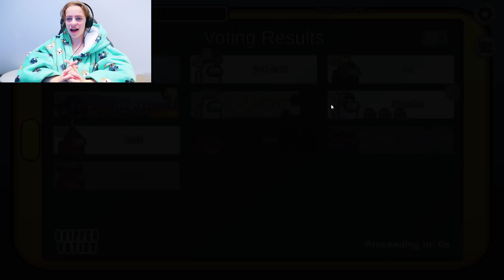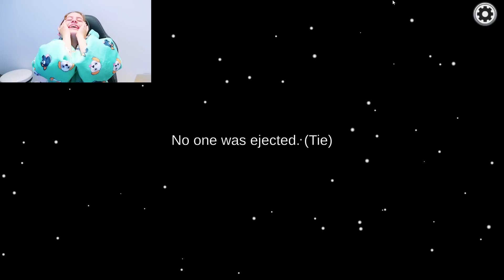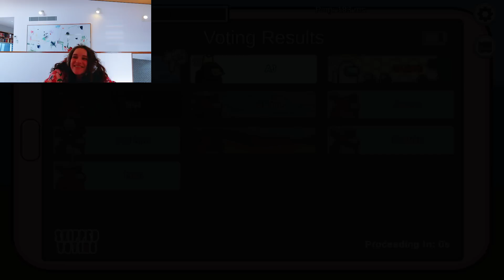SABRE GOT CAUGHT! Among Us Gaming w/ The Norris Nuts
Latest VLOG SPEND $$ ANYTHING UNTIL CAUGHT